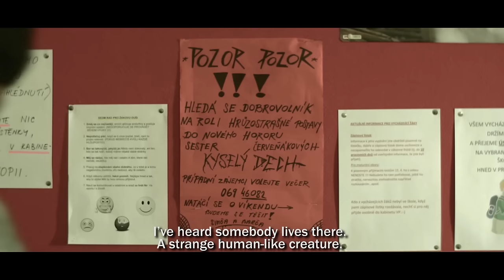Kyselý Dech / Sour Breath - Trailer (2016)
Premiéra 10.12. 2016 ( Kino Centrum, Karviná, 20:00)
Sestry Červeňákovy se s nadšením pouštějí do natáčení nového hororu Kyselý Dech, což se záhy stává jejich nejhorší noční můrou. Samy se ocitají v hnisajícím světě doktora Ericha Karpiho, jehož zničená mysl touží přeměnit vše lidské v naprosté zlo. Dostává ovšem protivníka v podobě starší sestry, kterou žene msta.
Vítejte zpět v dobách videopůjčoven, rychlodabingů, školních gangů a stylové módy, a nechte se unášet atmosférou temných lokací, sečných zbraní, bizarních postav a poctivých ručních efektů.